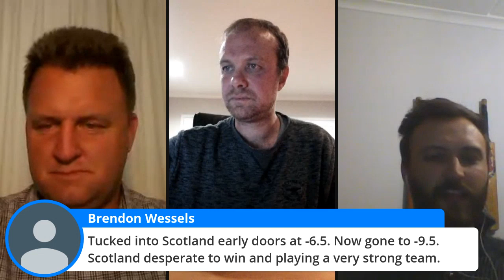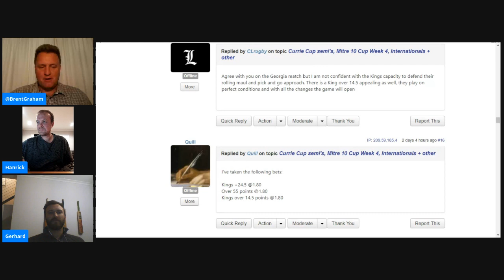The Handicap: Currie Cup Semi-Finals Preview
Brent Graham is joined by a panel of sports betting experts to look at the weekends rugby from a betting angle. The show airs every Thursday night at 21h00 and Currie Cup, RWC 2019 and Mitre10 Cup is currently our main focus